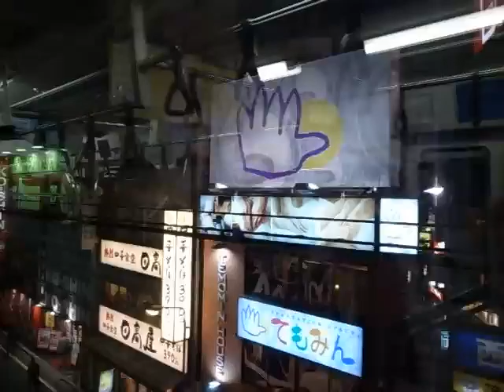Kanda to Ochanomizu - (Chuo Line) - (111115)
Riding the Chuo Line from Kanda to Ochanomizu.